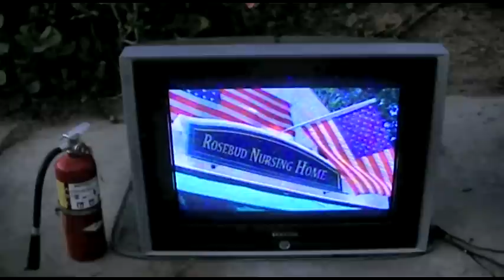End Of The Line For A Funai Color Television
Continuing the presidential reality show EOL series.